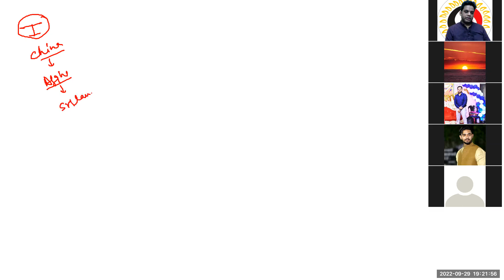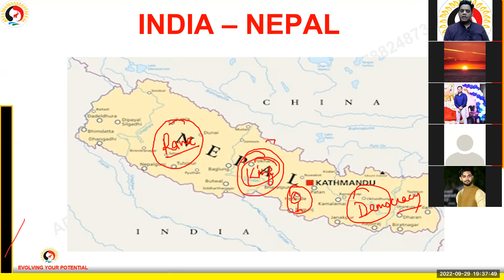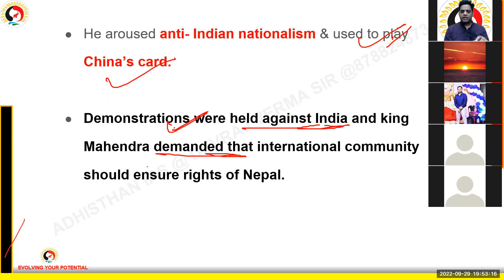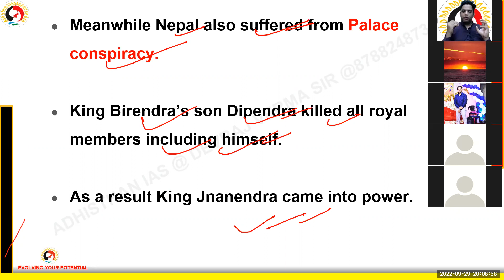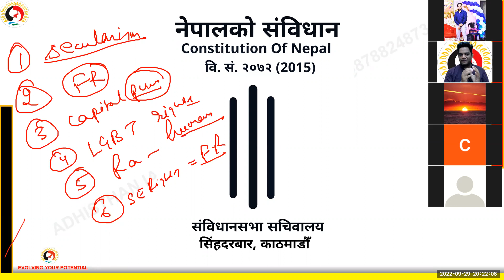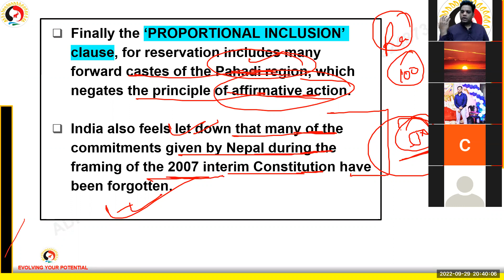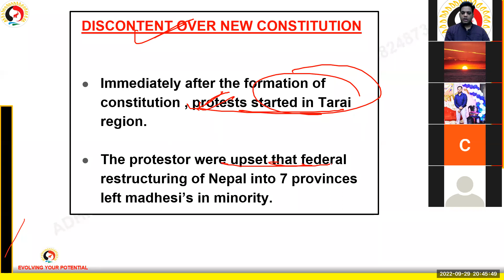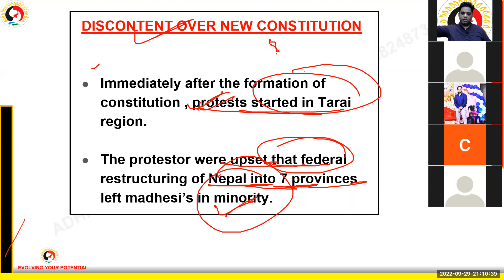LECTURE 6- NEPAL PART - 1 | Political dimension of Nepal Nepal new constitution & India’s response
Thanks for watching this video Kindly do subscribe to our youtube channel and press the bell icon and let's be connected with us on social media platforms as well on the above-given accounts.